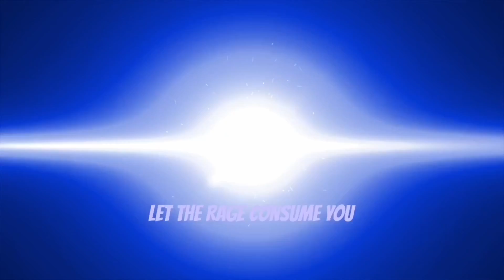The Eagles Trials | SHADOW OF THE TOMB RAIDER WALKTHROUGH PART 7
Shadow of the Tomb Raider is the 2018 sequel to Rise of the Tomb Raider, and third and allegedly final installment in the Survivor Timeline.

In the two months since Rise of the Tomb Raider, Lara Croft and her friend Jonah Maiava have dedicated themselves to stopping the activities of paramilitary organization Trinity. The two track a cell to Cozumel in Mexico that is led by Pedro Dominguez, the head of Trinity's High Council. Slipping inside nearby tombs being excavated by Trinity, Lara discovers a temple containing the Dagger of Ix Chel and references to a hidden city. Murals adorning the walls allude to the Silver Box of Chak Chel and warn of "the Cleansing", a Mayan apocalypse culminating in a permanent solar eclipse. Lara ignores the warnings and takes the Dagger to prevent Trinity from acquiring it. Dominguez catches her and reveals that by taking the Dagger, Lara has triggered the Cleansing. He takes the Dagger, intending to unite it with the Box to stop the Cleansing and use the power it grants him to remake the world in his image.